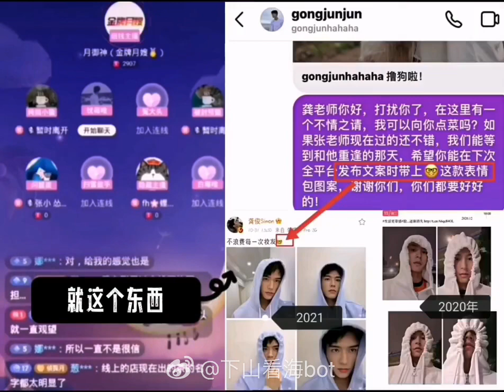张哲瀚zhangzhehan【橘子皮脂粉-月御神dy直播攻击茶店和小哲】又在颠倒黑白！🤮